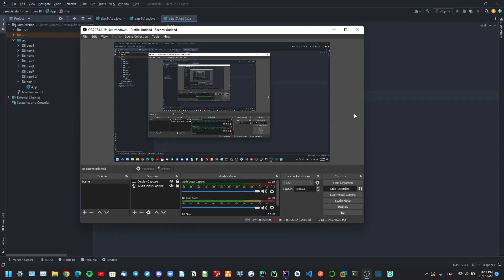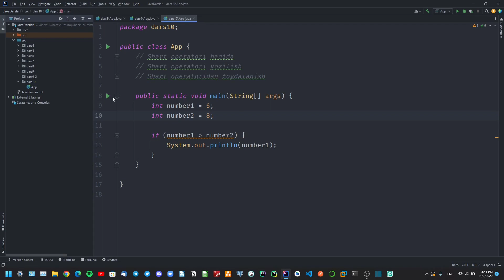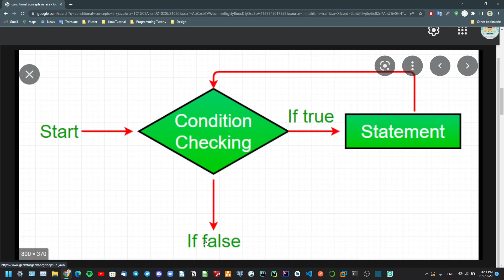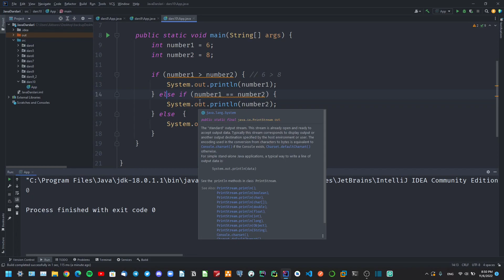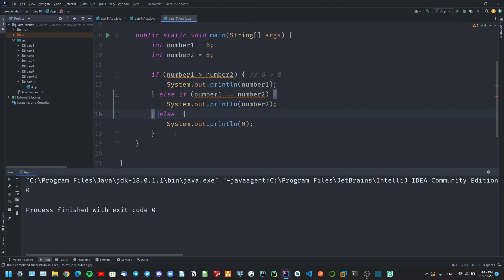Java Darslari #10 dars Javada Shart operatorlari haqida va ulardan foydalanish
Assalamu Alaykum kanalimga va Java dasturlash bo'yicha videokursimga hush kelibsiz!